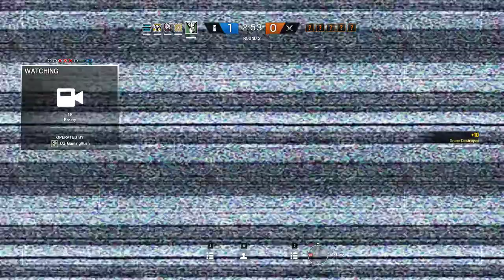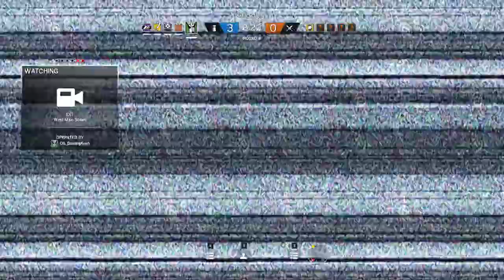EZ WIN Kafe Dostoyevsky (RANKED) - R6 Siege